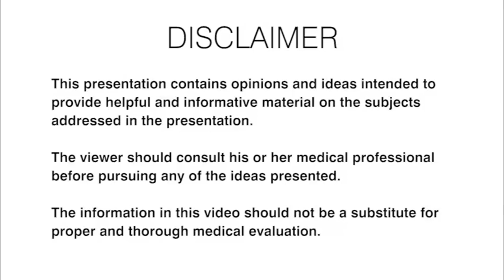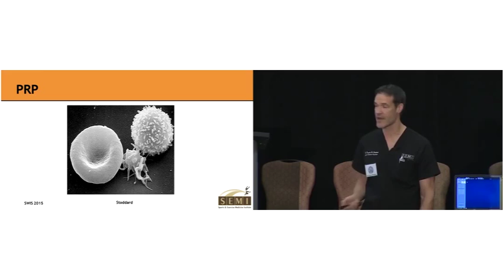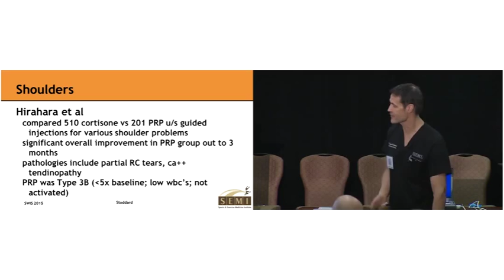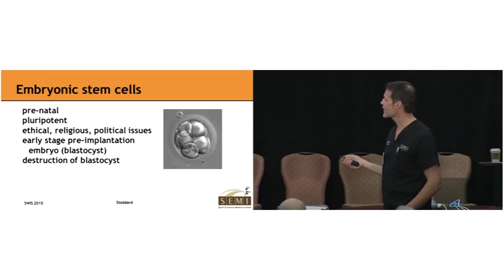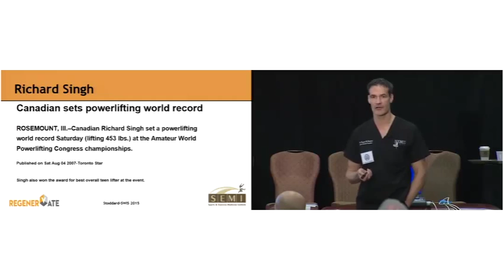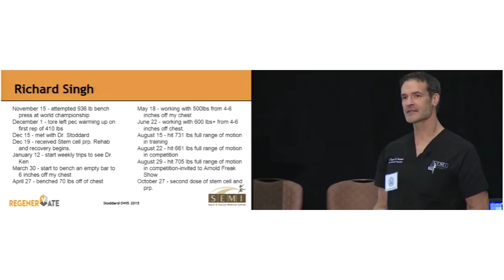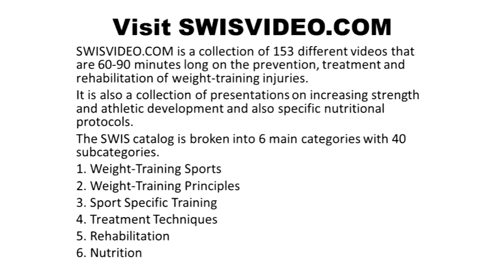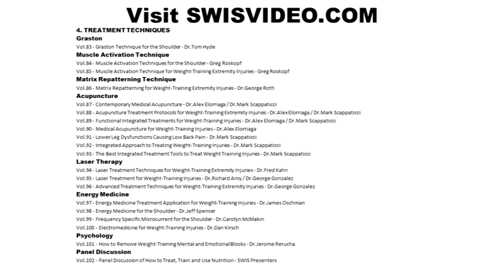Dr Douglas Stoddard on treating shoulder injuries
RegenerVate physician Dr. Douglas Stoddard explains the treatment for shoulder injuries.